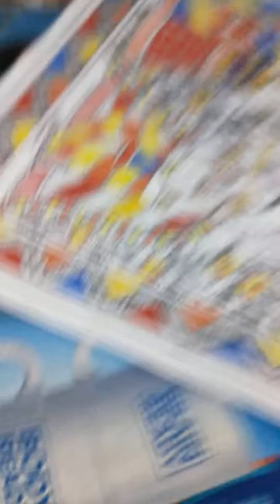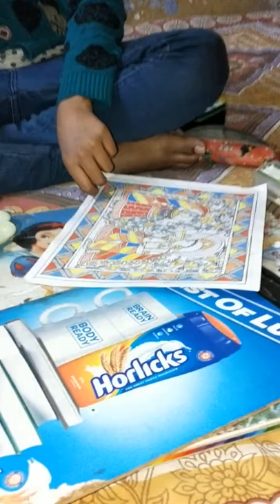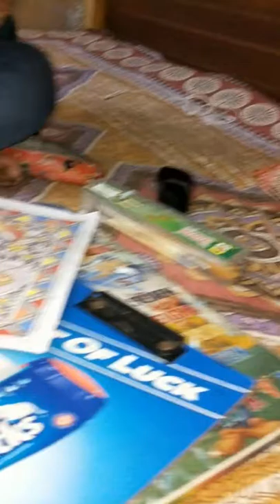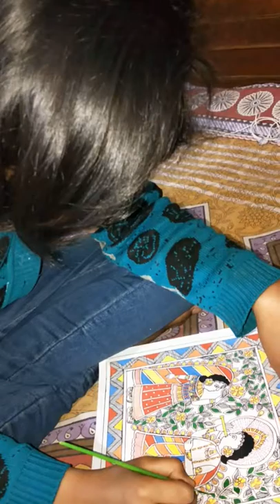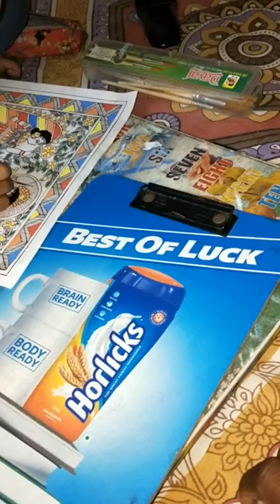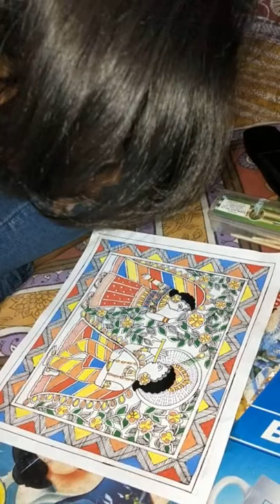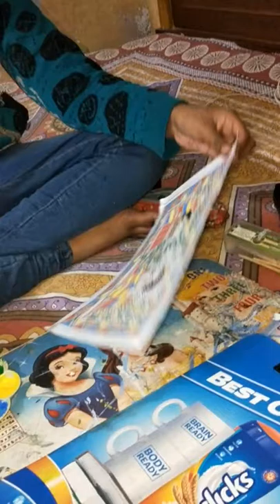Sanjay Chourasia drawing class Madhubani painting by my student Akshara Raj part 2